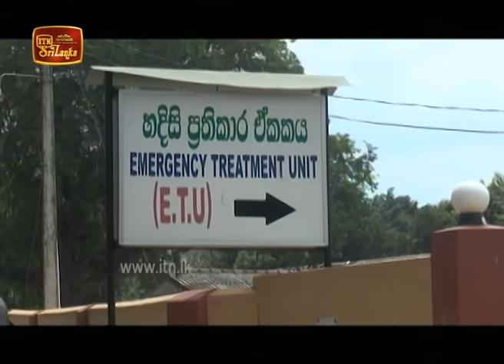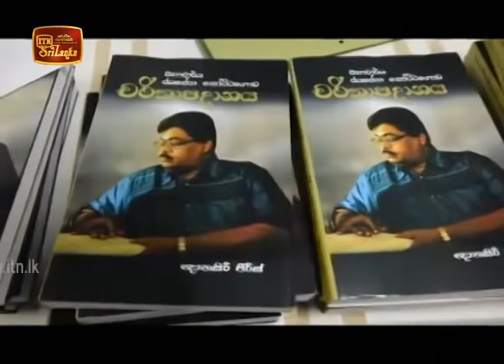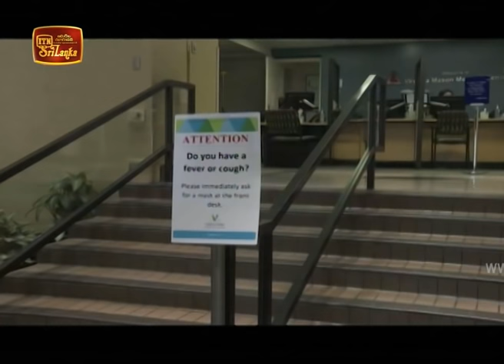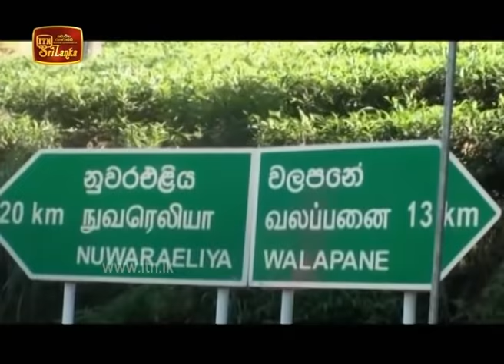ITN News 2020-03-06 | 12.00 PM